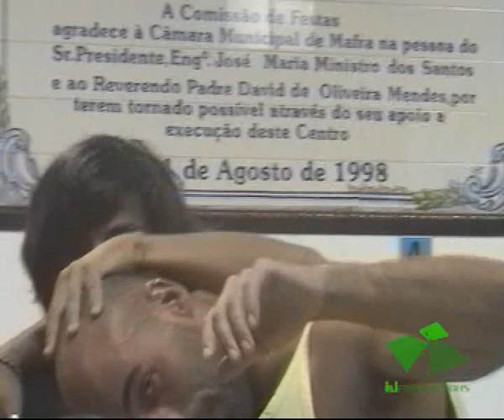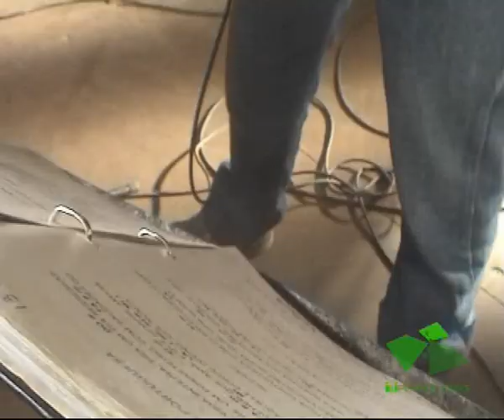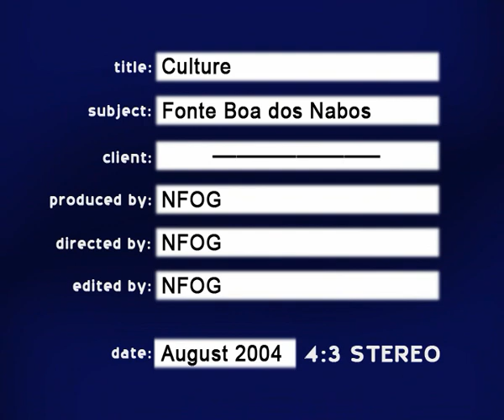CULTURE - Fonte Boa dos Nabos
One of those Hollywood Classics. For those who still remember that massive evening in Fonte Boa dos Nabos, here is the revival.
One of my first edited versions "far far away"...